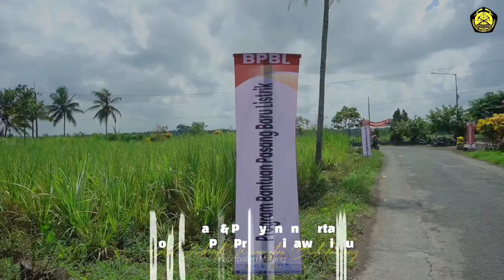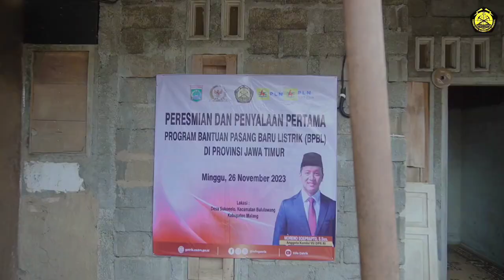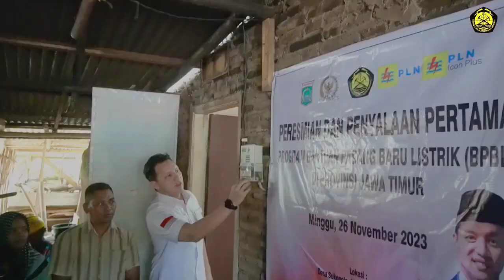Moreno Soeprapto & Kementerian ESDM Program BPBL Desa Sukonolo Bululawang Kab Malang - Tamapicture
Peresmian & Penyalaan Pertama
 Program BPBL Provinsi Jawa Timur.
Desa Sukonolo Kecamatan Bululawang, Kabupaten Malang
 26 November 2023 .
Bersama :
Direktur Utama PT PLN Persero | Darmawan Prasojo
Bupati Kabupaten Malang | H.M Sanusi
Direktur Jenderal Ketenagalistrikan | Jisman Hutajulu
Anggota Komisi VII DPR RI | Moreno Soeprapto

Event by @kesdm
MC by @wiekewii

Menerima Jasa Fotografi dan Videografi
Meliputi berbagai acara / kegiatan, seperti :

- Engagement
- Prewedding
- Wedding
- Maternity
- Birthday
- Food Photo / Video
- Product Photo / Video
- Band Profile
- Company Profile
- OOTD & Modeling
- Family
- Event
- Travelling
Dan Masih banyak lagi